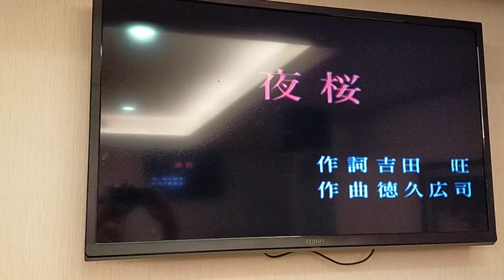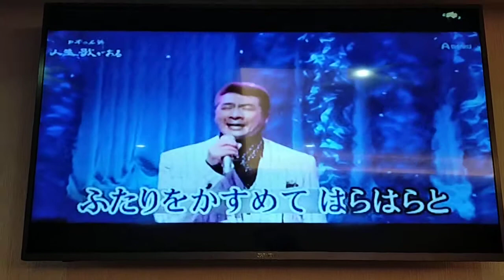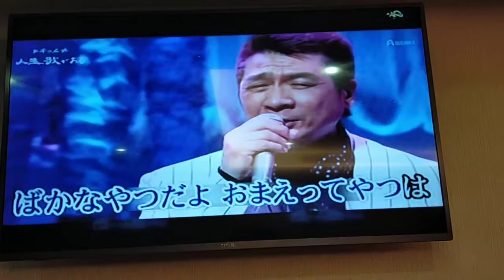陳月裡翻唱 夜 桜 山川 豐 志明一族 演歌秀 美加樂錄影